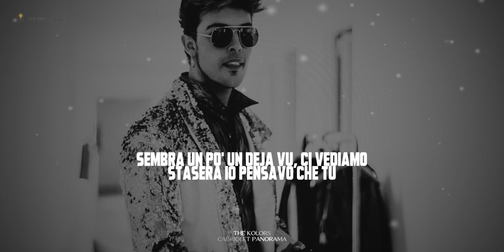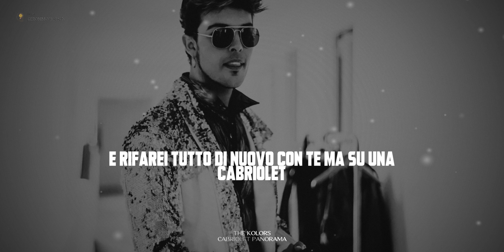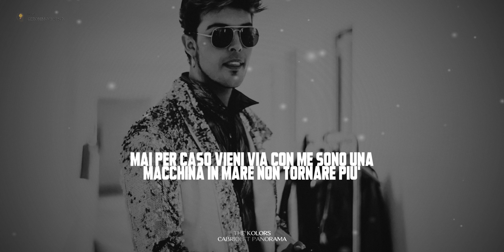The Kolors - Cabriolet Panorama | Testo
Da venerdì 30 aprile 2021 è disponibile per Island Records, Cabriolet Panorama, nuovo gradevolissimo singolo dei The Kolors, che arriva dopo il successo di Mal Di Gola, ultima release del gruppo capitanato da Stash, uscita a fine gennaio.

📝 Lyrics (testo) The Kolors - Cabriolet Panorama
QUANTI CHILOMETRI HO FATTO SOLTANTO PER IL PANORAMA
E PIU’ DI UN MILIONE DI VOLTE HO SBAGLIATO PER ARRIVARE A TE
E CON LE TUE LABBRA CHE GIOCANO CON LA GOMMA AMERICANA
E POI MI SOSPIRI QUALCOSA

SEMBRA UN PO’ UN DEJA VU,
CI VEDIAMO STASERA
IO PENSAVO CHE TU
MI INVITASSI A BALLARE
MA POI MENO MALE CHE QUI E’ TUTTO CHIUSO
RESTIAMO A PARLARE E MI DICI CHE TU
VORRESTI SCAPPARE
UNA MACCHINA IN MARE, NON TORNIAMO PIU’

CABRIOLET PANORAMA
VIENI VIA CON ME
ANDIAMO DOVE CI PORTA LA NOTTE
CABRIOLET PANORAMA
NON LO SO PERCHE’
MA CI SALVIAMO LA PELLE STANOTTE
CABRIOLET PANORAMA
CABRIOLET PANORAMA

E RIFAREI TUTTO DI NUOVO CON TE MA SU UNA CABRIOLET
E CON LE TUE MANI CHE GIOCANO AL VENTO SU UNA SUPERSTRADA

TUTTO CHIARO STASERA
SCENDI CHE SONO GIU’
SEMBRI BRAVA A SOGNARE MA POI MENO MALE CHE SONO PIU’ PAZZO DI TE
E SONO PRONTO SE DICI CHE TU
VORRESTI SCAPPARE

CABRIOLET PANORAMA
CABRIOLET PANORAMA
CABRIOLET PANORAMA
CABRIOLET PANORAMA

CHE NON CI SI PUO’ INCONTRARE…
MAI PER CASO
SONO UNA MACCHINA IN MARE
NON TORNARE PIU’